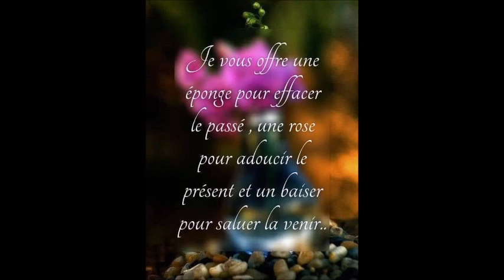111 très bonne année à tous et quelques news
Que le meilleur vous soit donné !

teléphone : 07,71,15,63,04